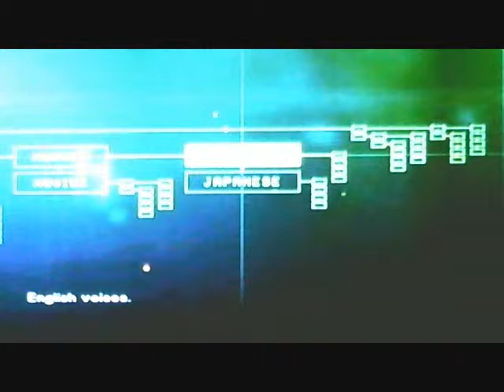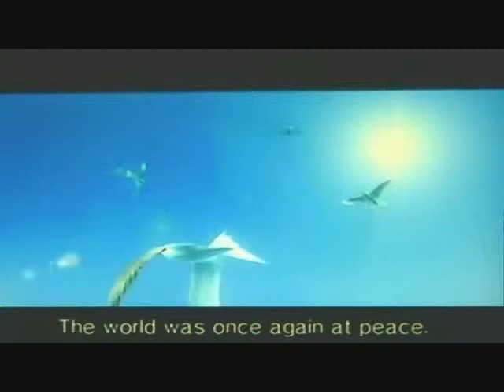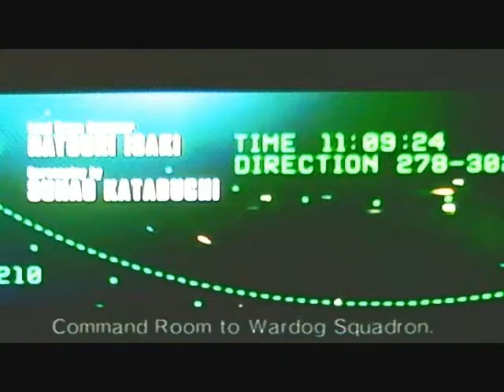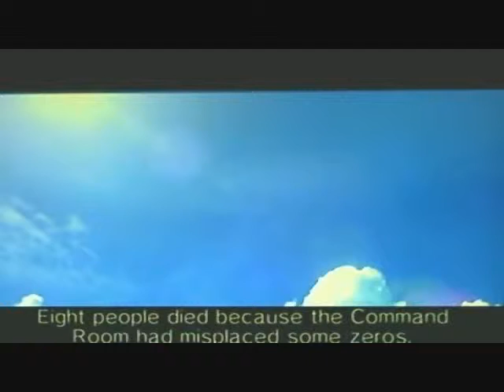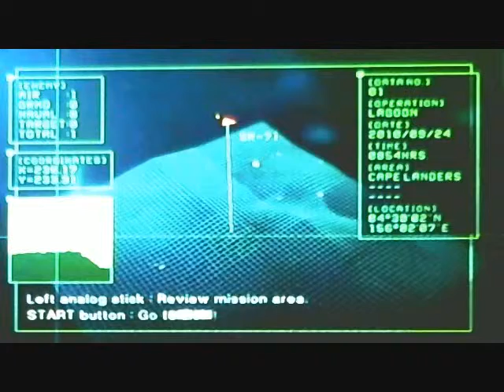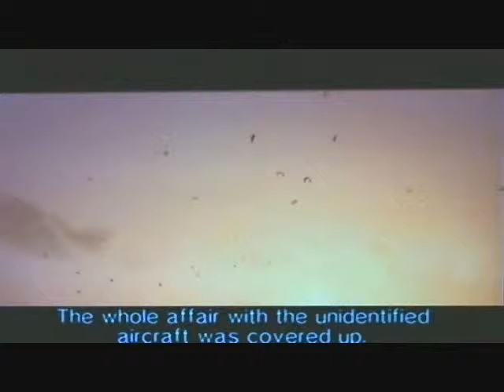Ace Combat 5: The Unsung War Playthrough Part 01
The sequel to the Belkan War, this game takes place 15 years after the events that's transpired between Cipher, Pixy, A World with No Boundaries, Belka, Utsio, and various mercenary units that were hellbent on securing B7R. This time around you get three additional wingmen, instead of having just one backing you up all the time. Also, you get to personally select the plane(s) your wingmen fly during missions, and the targeting system has been improved. Given that this title was made before Zero, I guess the creators thought that having advanced targeting computers inside of planes from the mid-nineties wouldn't go over so well for chronological reasons, so they made them bad on purpose. Either way, it's nice to have a reliable targeting computer back in the cockpit.